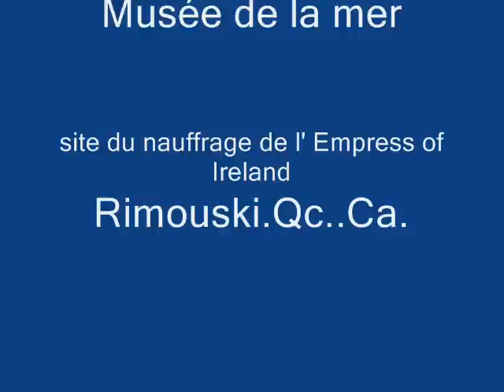Rimouski- sous marin/submarine Onondaga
submarine at rimouski.ca./sous-marin a rimouski.ca.